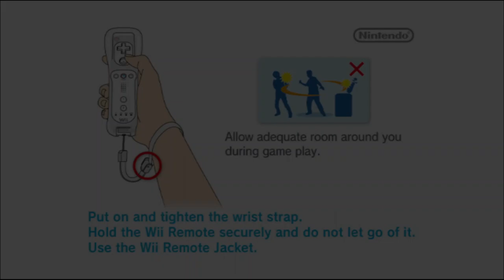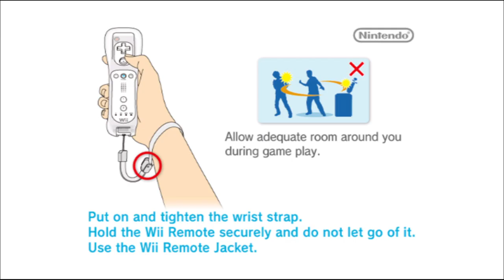Wii Party - Board Game Island - 945 Vs 576 Vs PFD7 Vs SFRY (Ep. 56)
4 players